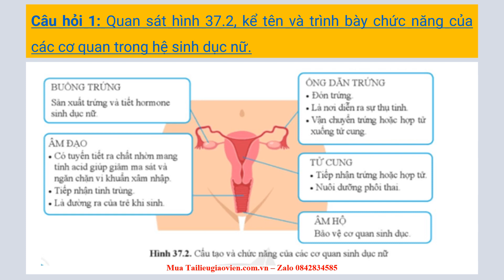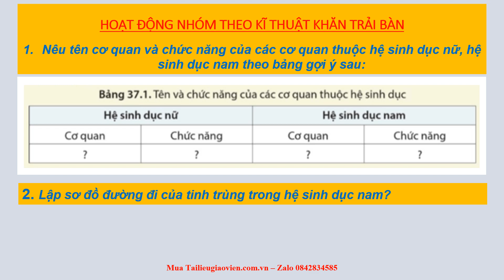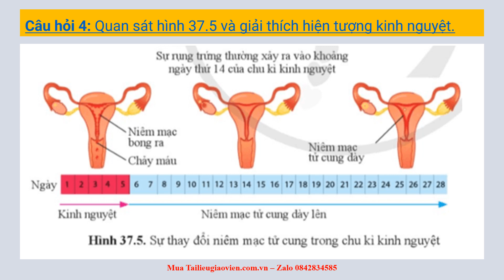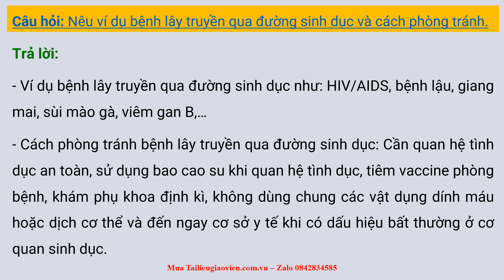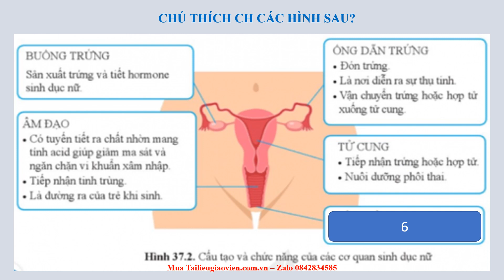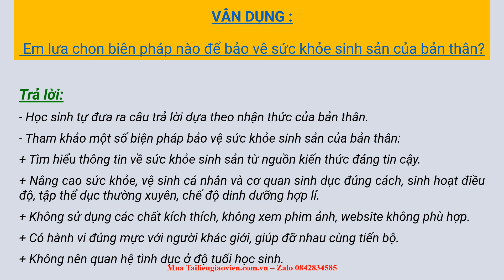Giáo án powerpoint Sinh sản ở người | Powerpoint Cánh diều Sinh học 8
Phía trên là giáo án Powerpoint hay còn gọi là giáo án điện tử, giáo án trình chiếu Bài 37: Sinh sản ở người | Sách Sinh học 8 Cánh diều. Giáo án được làm với phong cách: hiện đại, đẹp mắt để tạo sự hứng thú cho học sinh.
Ngoài ra, chúng tôi có đầy đủ giáo án powerpoint các bài khác trong chương trình sách giáo khoa Sinh học 8 Cánh diều. Tin chắc rằng: Khi sở hữu bộ giáo án này, việc giảng dạy của thầy cô sẽ trở nên nhẹ nhàng và đạt hiệu quả tốt.